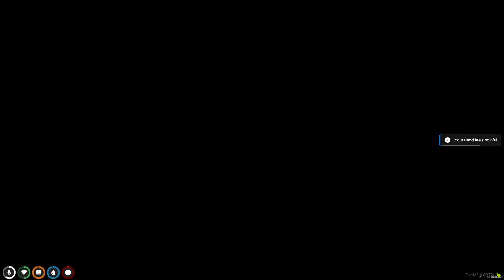Baby And GIRLFRIEND Steal from WALMART... (Who's Your Daddy?)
Baby And GIRLFRIEND Sneak Into WALMART... (Who's Your Daddy?)